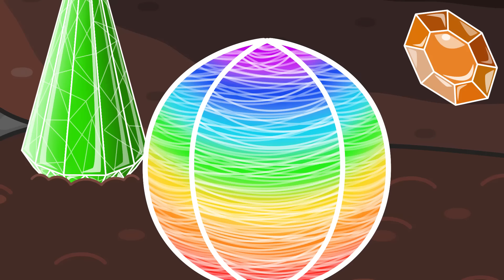LeonCito | Historias sobre el fuego, el agua, el aire y la tierra | Dibujos animados para niños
No lo puedo creer
Vengan, deben correr
Azul, rojo, y verde vamos a encontrar
Esto será espectacular
Ahora los dulces vamos a lamer
Veremos qué va a suceder
Muy ácido el dulce va a saber
Pero me ha dado un super poder
¿Superpoderes? Esto es asombroso
¡Qué dulce tan maravilloso!
Un equipo de superhéroes haremos
Nuestros rayos dispararemos
Yo también quiero intentar
Muy alto vamos a volar
León, te vamos a necesitar
Tus amigos héroes nos pueden ayudar
Mi casa será destruida por el mar
Esto no puede pasar
Está bien, jabalí, te debes calmar
El hielo a tu casa va a salvar
Tal vez no va a funcionar
Pero Orquito va a intentar
Con lava a tu casa voy a resguardar
Pero otra ola va a llegar
Con un árbol vamos a tratar
¡Muchas gracias por ayudar!